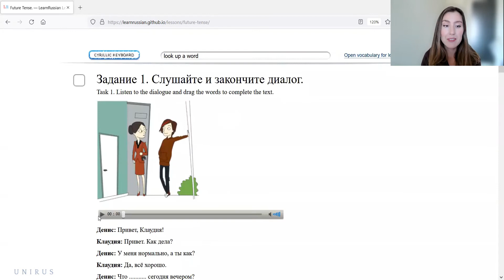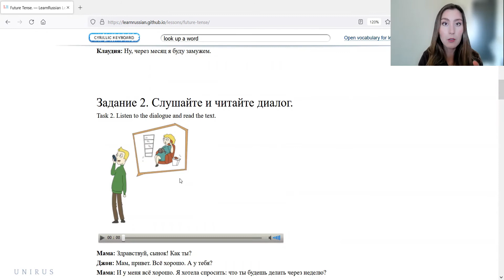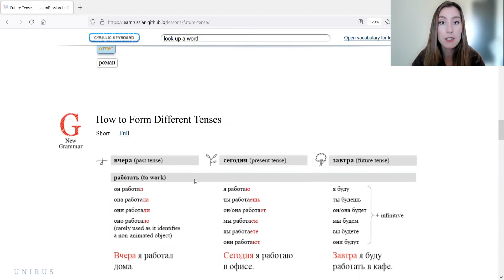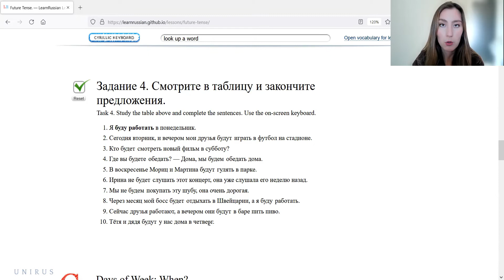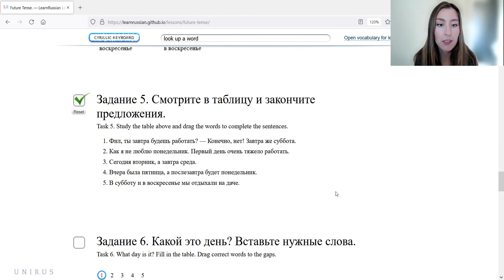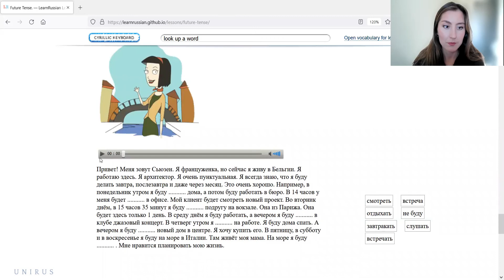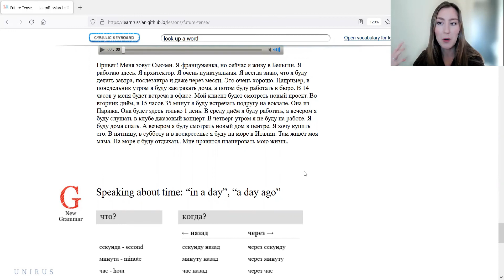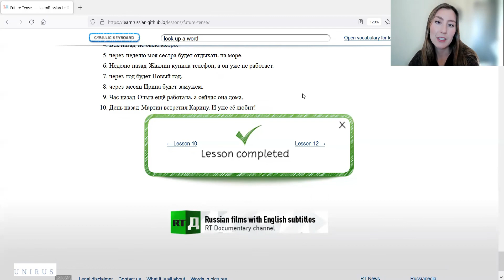Future Tense in Russian | Будущее время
Музыка из фонотеки YouTube “Russian Dance” Joey Pecoraro.